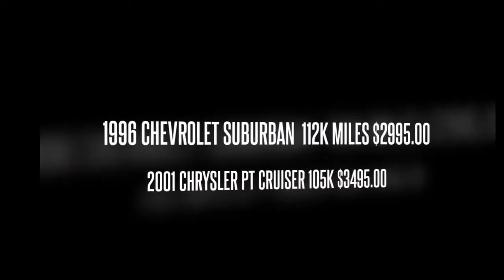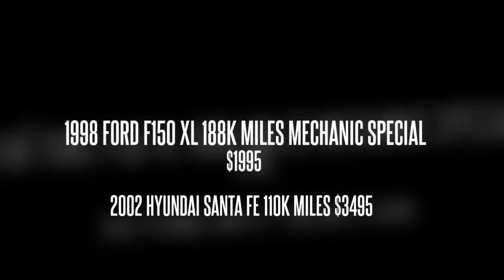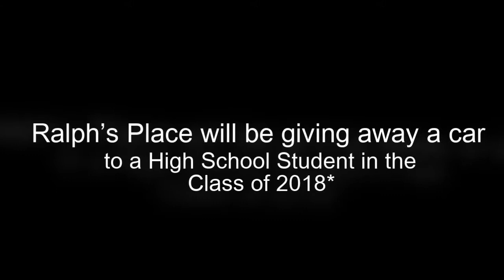My Stupeflix Video 21